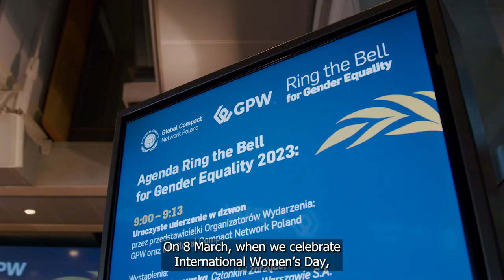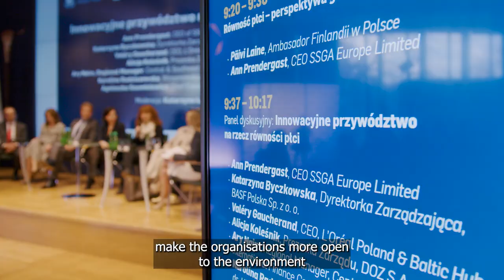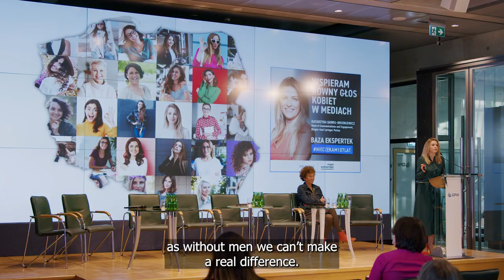Ring the Bell for Gender Equality | report on the event of 8th March 2023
To mark the International Women’s Day, on 8 March at 9.00 am, the bell in the Quotation Room of the Warsaw Stock Exchange rang to draw attention to the issue of inequality of women and men in the labour market and in society.

During this year’s edition, the symbolic ringing of the stock exchange bell will sound throughout the entire month of March at over 100 stock exchanges around the world.

A replica of the famous Fearless Girl® sculpture in New York and sculpted by Kristen Visbal was presented during the event to represent the importance of gender diversity in corporate leadership and in the financial services industry.

Commissioned by State Street Global Advisors and created by sculptor Kristen Visbal, Fearless Girl was originally installed on Wall Street on the eve of International Women’s Day 2017, accompanied by a call on the companies in which State Street Global Advisors invests to increase the number of women on their corporate boards. She moved to her new home in 2018 in front of the New York Stock Exchange — continuing to inspire people around the world.

As part of the partnership between the Warsaw Stock Exchange and State Street Global Advisors Poland, a replica of the Fearless Girl sculpture arrived in Poland and was presented during the Ring the Bell event.

“We no longer have time to convince the world of the validity of equality and the important role of women in every aspect of life. In order for women and men to have the same opportunities, it is essential to start acting and actively combat discrimination against women in every area – public, social and political. On the path to equality, business plays a particularly important role - it assumes responsibility for social, cultural and civilisational changes, including in the field of gender equality” - said Anna Potocka-Domin, Director of the Business and Human Rights Programme of the UN Global Compact Network Poland, which conducts actions for equality in Poland.

In her speech, Izabela Olszewska, Member of the Management Board of the Warsaw Stock Exchange, underlined the issue of low participation of women in the management boards of public companies and in supervisory boards – “The Warsaw Stock Exchange, as a key player in the capital market, has been involved in activities related to social issues for many years, including those related to the subject of diversity. This is particularly important for sustainable development and economic growth. Diversity extends the powers of the company’s governing bodies, which makes it possible to look more broadly at the environment in which the company operates. Furthermore, the possibility of identifying opportunities and risks for the company is growing. According to our research, women’s participation in the management boards of public companies oscillates around 12-13% and when it comes to the supervisory boards, the figure is around 18-20%. Thus, there is still a lot to be done.

In her speech, Barbara Socha, Government Plenipotentiary for Demographic Policy, Undersecretary of State in the Ministry of Family and Social Policy, emphasised the history of introducing equality in Poland – “We are a European country in which women’s rights have always been respected. The Polish women were one of the first among the nations who received electoral rights after regaining independence in 1918. In many aspects, the Polish women are very strong, entrepreneurial and ambitious.”

Once again, the Warsaw Stock Exchange (WSE) joined the global group of stock exchanges which support activities for equality and diversity in business.

The global initiators of the event include: United Nations Global Compact, UN Women, the Sustainable Stock Exchanges Initiative, International Finance Corporation, the World Federation of Exchanges and Women in ETFs.